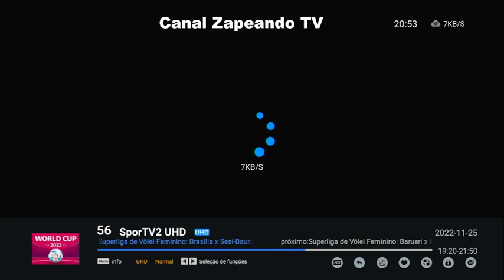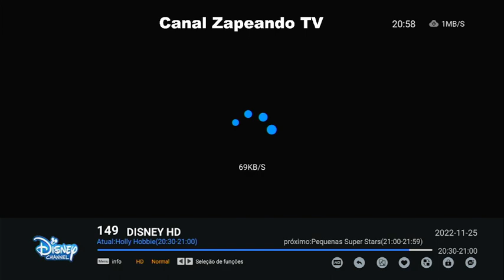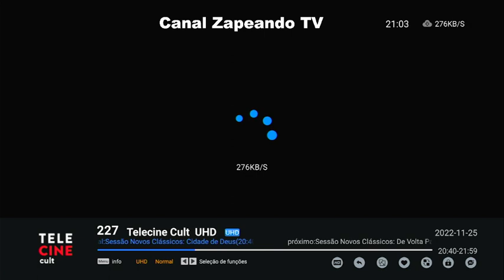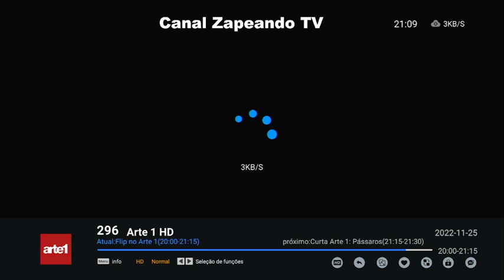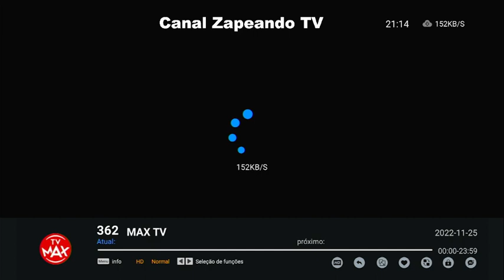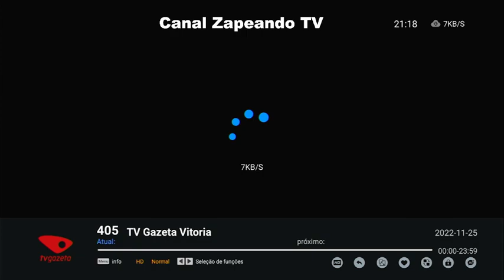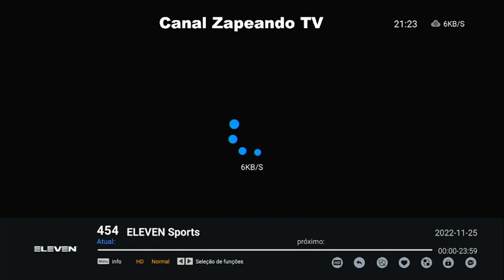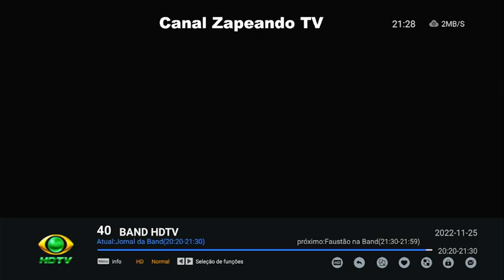PROGRAMAÇÃO TV SEXTA 25 11 22